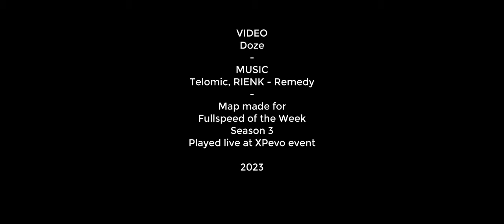LinhZVN - Lorikeet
Lorikeet by the talented LinhZVN is a map for the third season of FSOTW (Fullspeed Of The Week) played at the 2023 XPevo event.

Replay driven by Josh1248.